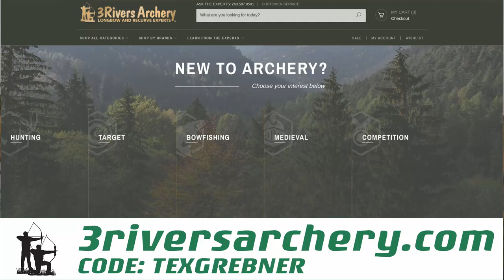2021 Wild Oklahoma Boar Spear Hunt | Tex Grebner Outdoors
It is time for another Oklahoma Adventure with Tripper as I aim to accomplish a long term goal of being successful hunting hogs with primitive weapons. Be advised this is a high fence hunt, but with a primitive weapon it is extremely difficult tracking these highly educated animals in a very active food chain. Things are going to get primal and weird which is exactly how I like it. Enjoy this crazy episode of Tex Grebner Outdoors!

SHARE with friends and strangers alike!
COMMENT to let me know what you think of this video!

I love reading those comments and really do appreciate those of you that watch!